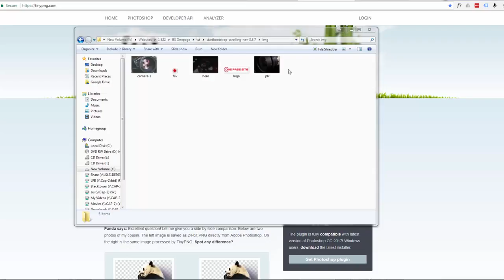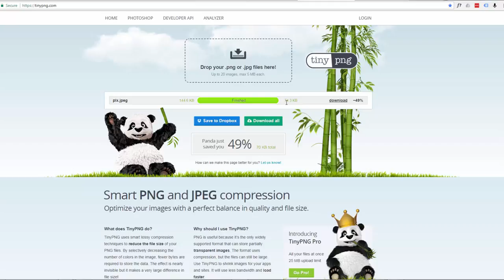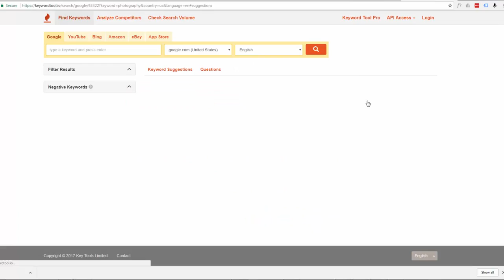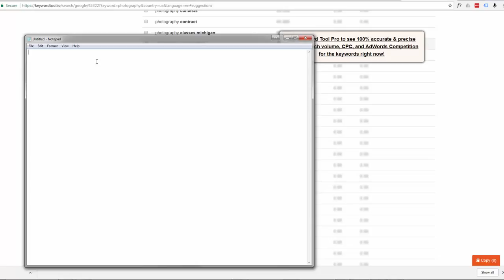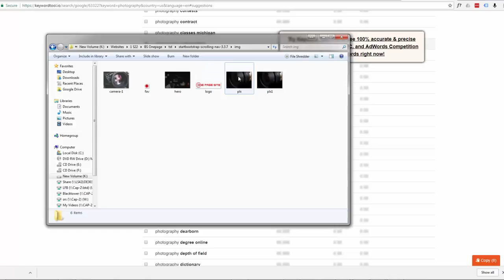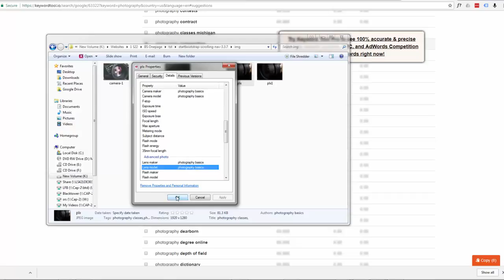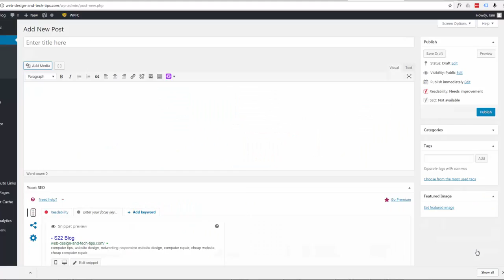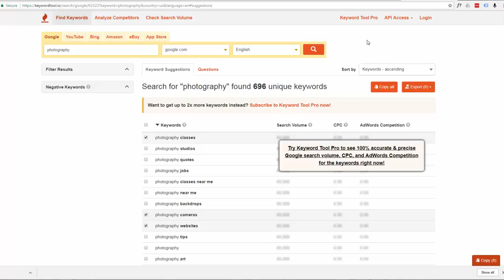Web site design Optimize your website images for speed and SEO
Get Our Full Bootstrap Website Building Course – Learn to build sites you can sell.

Get our Build an awesome pro eCommerce store for free with WordPress.

Web design Optimize your website images for speed and SEO. In this video we are going to show you how to optimize your web images for both speed and SEO purposes. It is always a great idea to optimize your website images for speed, this allows them to load a lot quicker and having a quicker loading site will help to keep your visitors engaged. We can also add keywords and long tail key phrases to our image description, this will help your post, page, or website be found easier when people search these key terms. Finally you want to name your file, and use some more of your key terms in your image name, as well as the alt tag and description. So follow along and optimize your website images so your website will get found!